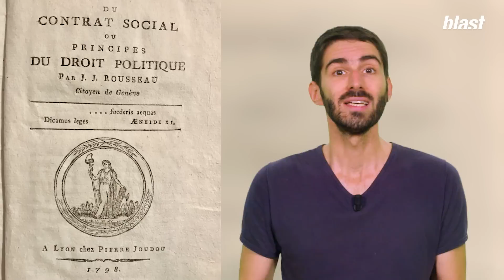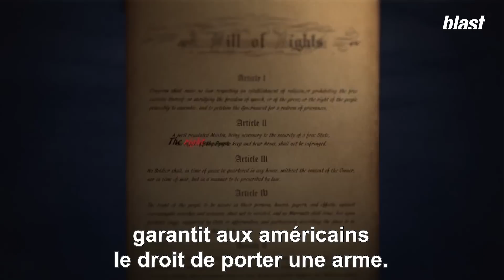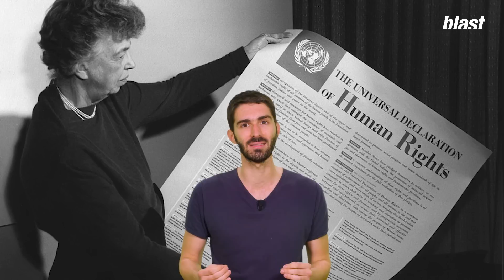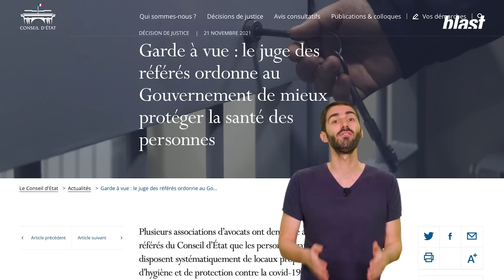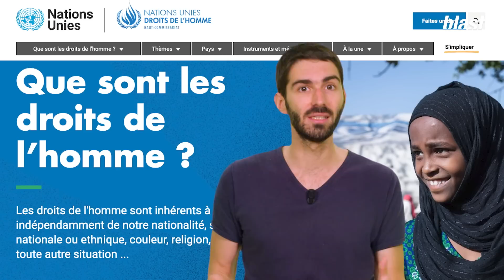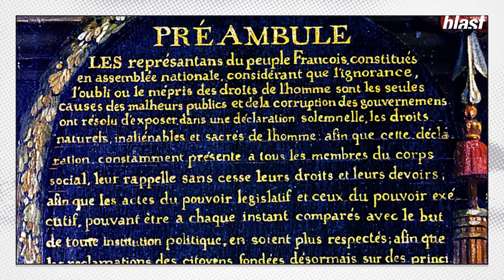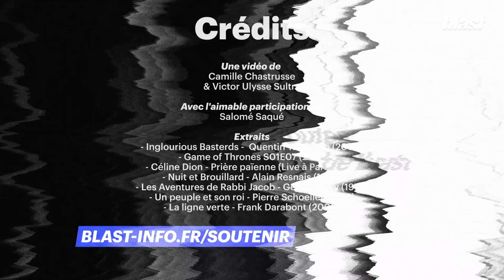DROITS DE L'HOMME : UN BARRAGE FRAGILE AU TOTALITARISME ET À L'HORREUR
Alors que les débats autour de la coupe du monde de football au Qatar font rage, que l’Italie est gagnée par un pouvoir « post-fasciste » et qu’une guerre d’aggression a été lancée sur le territoire européen, les droits de l’homme semblent au plus mal à l’échelle mondiale.
En France, nous aimons rappeler un peu à qui veut l’entendre que nous sommes ce phare de la liberté dans un marécage de l’oppression. Nous aurions cette liberté chérie chevillée au corps, oubliant bien rapidement que la France c’est aussi le rétablissement de l’esclavage en 1803, la colonisation, la première guerre mondiale, la collaboration et l’Algérie.
Nous sommes donc dans cette situation un peu étrange où nous sommes persuadés d’être le berceau et le flambeau des droits de l’homme, et pourtant, comme beaucoup, dès que quelque chose nous attire ou qu’on se sent menacés, les droits de l’homme ne valent plus grand chose dans la balance.
C’est un véritable problème. Et pas seulement d’Histoire, de roman national ou de débat politique : la démocratie et les droits de l’homme sont devenus de telles évidences qu’on a tendance à oublier ce qu’ils veulent vraiment dire.
Quelles conséquences, obligations et restrictions cela comporte et au regard de quels objectifs nous y avons consentis au travers de notre histoire démocratique et républicaine ? Autrement dit, c’est quoi les droits de l’homme, d’où ça vient et comment on en est arrivés là ?

Auteur : Victor-Ulysse Sultra
Animation : Camille Chastrusse
Montage : Camille Chastrusse
Images : Arthur Frainet
Son : Baptiste Veilhan
Graphisme : Adrien Colrat
Diffusion : Maxime Hector
Production : Thomas Bornot
Directeur du développement : Mathias Enthoven
Rédaction en chef : Soumaya Benaissa